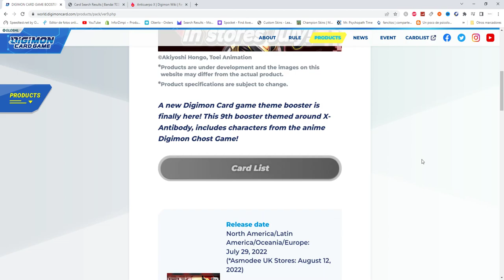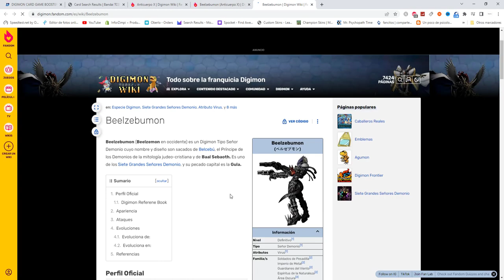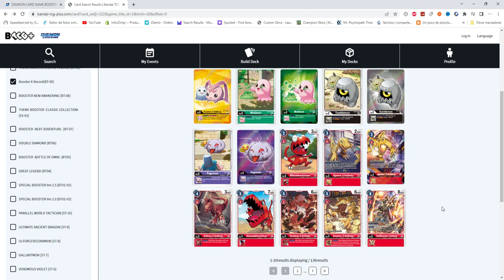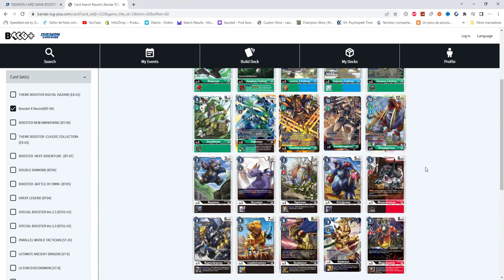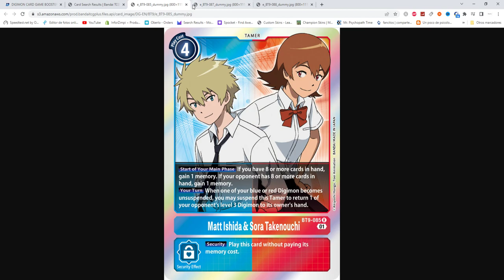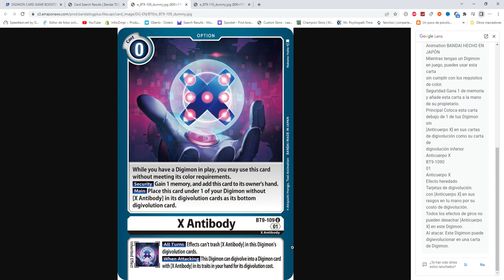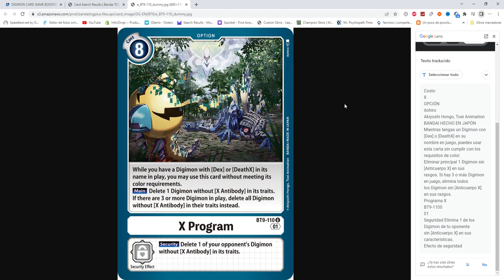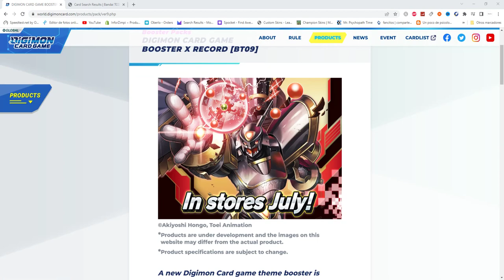ESPECIAL 1: X RECORD (explicación de los NUEVOS DIGIMON) | Juegos TCG | Análisis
Primer video del especial. Que lo disfrutéis :)